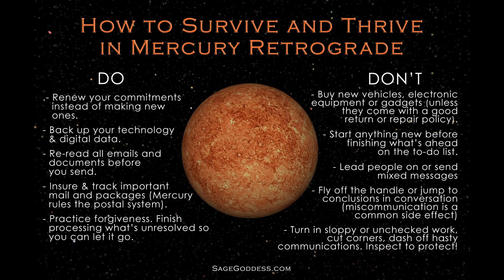Mercury Retrograde: Communication On Vacation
May contain adult language and concepts.
Let's talk to Mercury and ask him about his Retrograde.  Why does every thing goes nuts.

Sage Goddess.